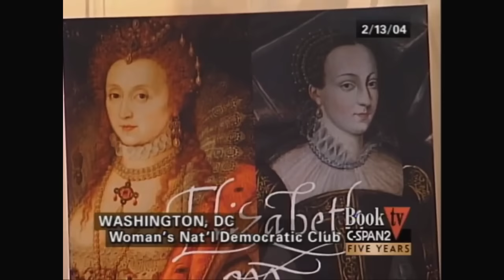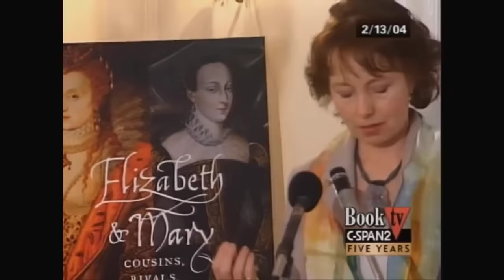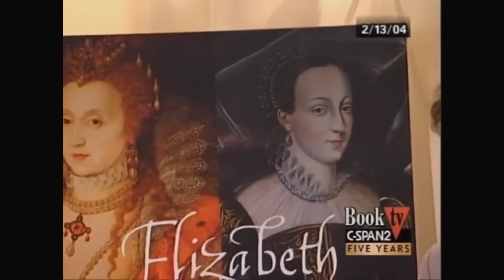Unintentional ASMR Jane Dunn English Accent Relaxing Voice Queen Elizabeth I Queen Mary Book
Excerpts of author Jane Dunn from a reading of her book, "Elizabeth and Mary: Cousins, Rivals, Queens," a dual-biography about 16th century Queens Elizabeth I of England and Queen Mary of Scotland.  The book describes their lives and their relationship/rivalry.

She has an English accent and speaks softly.